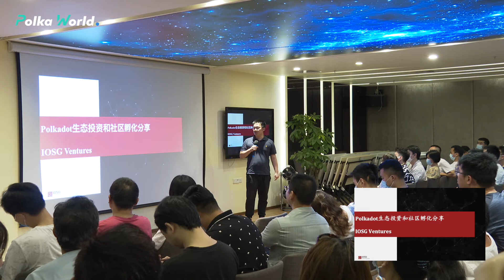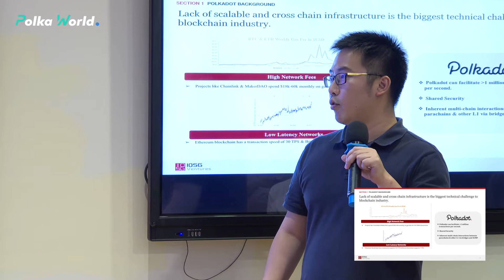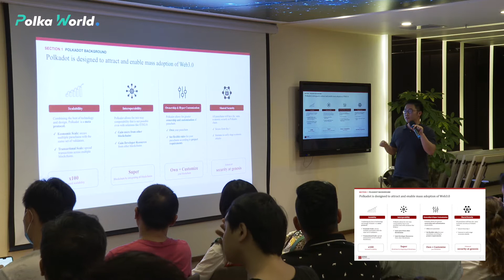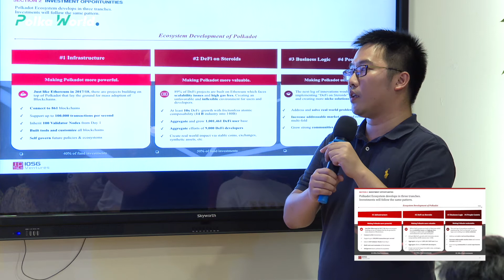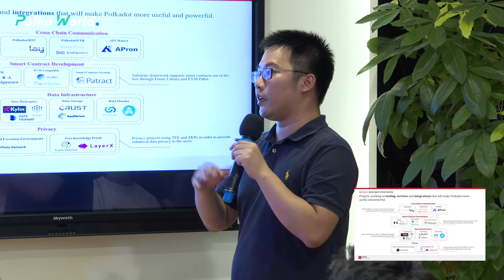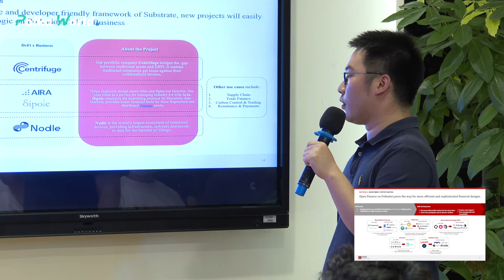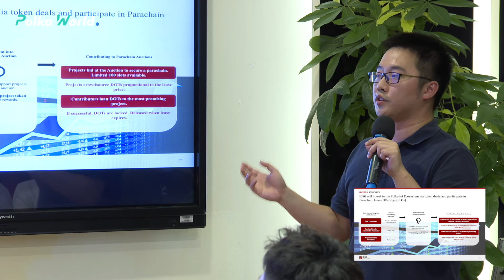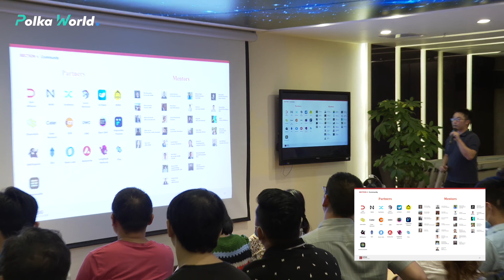波卡生态的投资逻辑 l Ray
Polkadot：一个多链互操作网络
时间：2021 年 8 月 28 日
地址：深圳
主题演讲 2：波卡生态的投资逻辑
主讲人：IOSG 投资总监 Ray